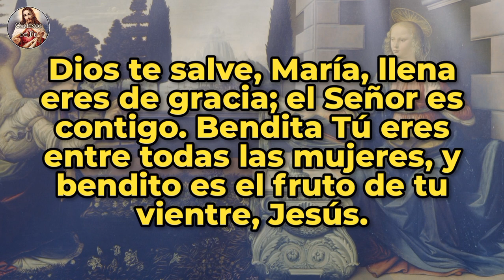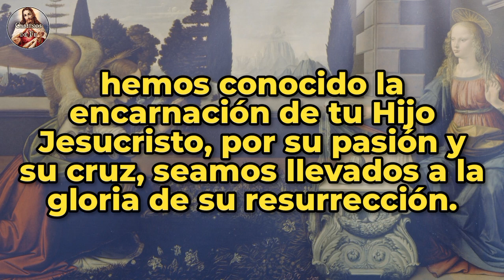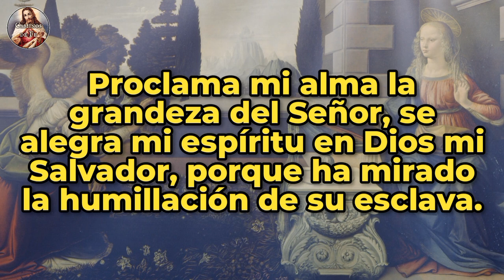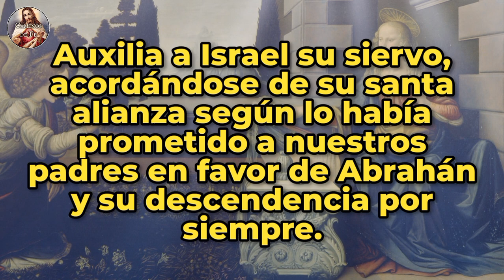ÁNGELUS | 03-MAY-24 | CAMINOS DE FE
Ángelus del amanecer | Viernes 03 de Mayo de 2024 |  @caminosdefeoficial